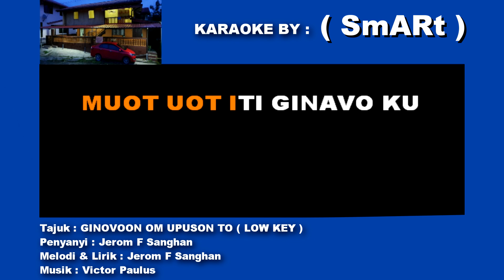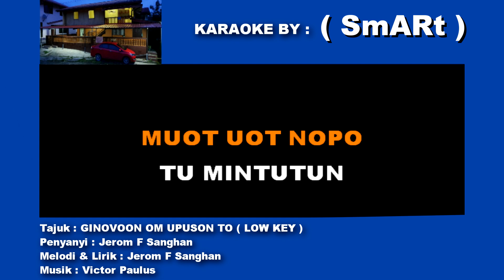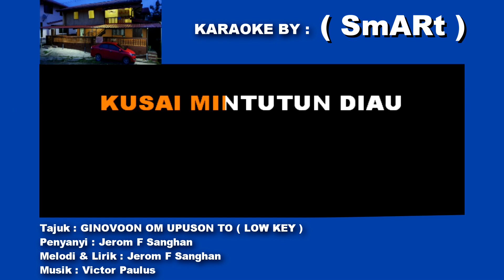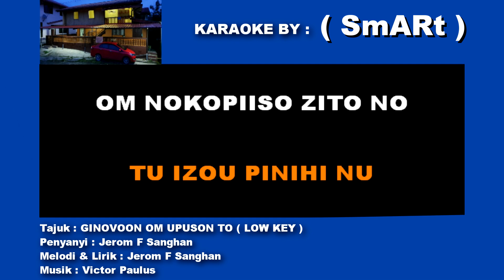KARAOKE | GINOVOON OM UPUSON TO - Jfs haussmusic | Low Key Version (LLADD)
219.
KARAOKE | GINOVOON OM UPUSON TO - Jfs haussmusic | LOW KEY VERSION